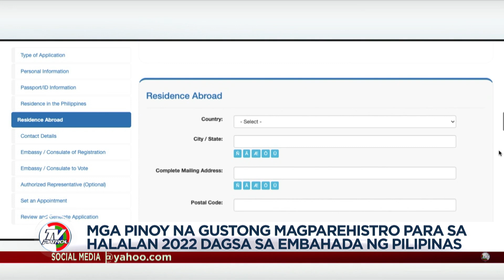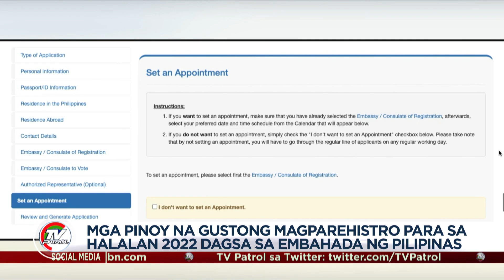Mga Pinoy na gustong magparehistro para sa Halalan2022 dagsa sa embahada | TFC News South Korea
Dagsa ang mga Pinoy na humahabol na magparehistro sa South Korea kasunod ng pagpapalawig sa deadline ng overseas absentee voting. Nagpapatrol, Joeffrey Maddatu-Calimag.